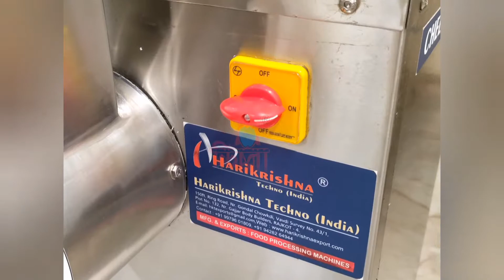"KRISHNA" KHAJUR PASTE MAKING MACHINE,KHAJUR PASTE,DATES PASTE MAKING MACHINE,CHEESE SHREDDER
Hari Om Industries,  Rajkot (Gujarat - India)
Inquiry Time 10.00 AM to 6.00 PM                                                                                                                                                                                                                     Weekly Off : Wednesday

CHEESE SHREDDER MACHINE CAN SHREDDER ALL TYPES OF CHEESE UNIFORMLY TO ALL PRODUCTS

"CHEESE SHREDDER" "CHEESE SHREDDER MACHINE"
CHEESE SHRED MAKING MACHINE" "CHEESE CUTTING MACHINE" "CHEESE CUTTER" "CHEESE CUTTING" "CHEESE" "CHEESE SHRED MAKING MACHINE"

3 cheesstick machine

BANANA SLICER MACHINE
BANANA CHIPS MAKING MACHINE
BANANA CHIPS PLANT
SEMI-AUTOMATIC BANANA CHIPS MAKING MACHINE
FULLY AUTOMATIC BANANA CHIPS MAKING MACHINE
CHIPS MAKING MACHINES
WAFER MAKING MACHINE
BANANA LONG CHIPS MAKING MACHINE
BANANA ROUND CHIPS MAKING MACHINE
BANANA OVAL CHIPS SLICER
POTATO SLICER MACHINE
POTATO CHIPS MAKING MACHINE
POTATO JALLI CHIPS MACHINE
POTATO WAFER MACHINE
ALU CHIPS MACHINE
BATATA WAFER MACHINE
POTATO CHIPS MACHINE
POTATO PEELER MACHINE
BRUSH PEELER MACHINE
ROOT PEELER MACHINE
PEELER MACHINE
DRYER MACHINE
HYDRO DRYER MACHINE
DE-WATERING MACHINE
DE-OILING MACHINE
OIL REMOVER MACHINE
BOONDI DRYER MACHINE
DAL WASHER MACHINE
MASALA MIXING MACHINE
RIBBON BLENDER MACHINE
SPICE MIXING MACHINE
COATING PAN
POTATO CHIPS MIXING MACHINE
BANANA CHIPS MIXING MACHINE
MASALA MIXING DRUM
SEV GATHIYA MACHINE
FARSAN MACHINE
NAMKEEN MAKING MACHINE
NAMKEEN MAKING PLAN
NAMKEEN MIXING MACHINE
FLOUR MIXING MACHINE
DOUGH KNEADING MACHINE
PULVERIZER MACHINE
GRINDING MACHINE
SPICE GRINDING MACHINE
PULVERIZER GRAVY MACHINE
VEGETABLE CUTTING MACHINE
FOLDING JAR MACHINE
MIXER GRINDER
CHANA PRESSING MACHINE
OATS PRESSING MACHINE
BARLEY PRESSING MACHINE
MOONG PRESSING MACHINE
CHEESE SHREDDER MACHINE
PANEER SHREDDER MACHINE
KHAJUR PASTE MACHINE
ANJEER PASTE MACHINE
MANUAL FRYER MACHINE
CIRCULAR FRYER MACHINE
RECTANGULAR FRYER MACHINE
WOODEN FRYER MACHINE
FRYUMS FRYER MACHINE
CHIPS FRYER MACHINE
BANANA CHIPS FRYER MACHINE
DRY FRUIT CUTTING MACHINE
DRY FRUIT DICER
DRY FRUIT SLICER MACHINE
DRY FRUIT CHIPS MACHINE
DRY FRUIT POWDER MACHINE
GULAB JAMUN MAKING MACHINE
RASGULLA MAKING MACHINE
PEDA MAKING MACHINE
ALMOND CUTTER
KAJU TUKDA MACHINE
PISTA CUTTING MACHINE
PISTA SLICER MACHINE
GINGER SLICER MACHINE
ONION SLICER MACHINE
TURMERIC SLICER MACHINE
COCONUT SLICER MACHINE
CHEESE SHREDDER MACHINE
FRUIT AND VEGETABLE WASHER
ABRASIVE PEELER
BRUSH PEELER / ROOTS VEGETABLE PEELER
FRUIT DICER , VEGETABLE DICER
GRADER
CONVEYOR
INSPECTION BELT
DE-STONER
ALMOND , PISTA STICK CUTTING MACHINE / DRY FRUIT SLIVERING MACHINE
MILLETS FLAKER MACHINE
ALMOND 3 PCS CUTTING MACHINE / 2 PCS CUTTING MACHINE
DRY-FRUIT CRINKLE CUTTING MACHINE
POTATO LATTICE CHIPS MACHINE / POTATO CRISS CROSS CHIPS MACHINE